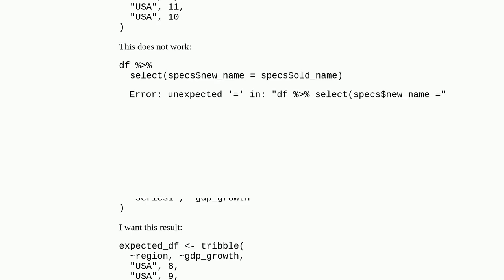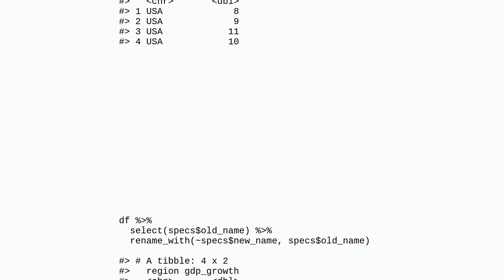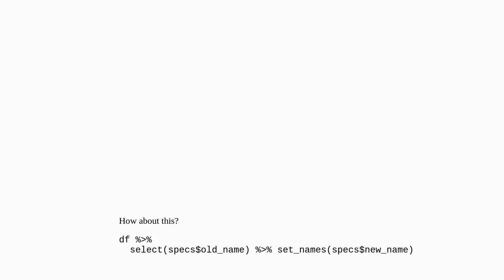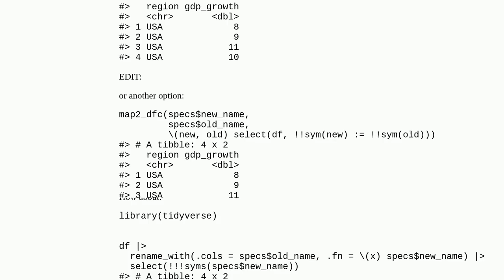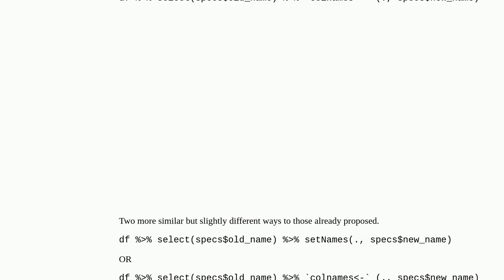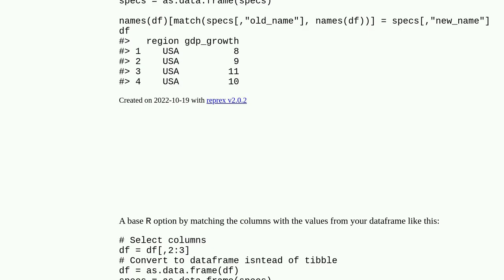Using a vector of new and old names in tidyverse to select and rename columns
A special thanks goes out to the community